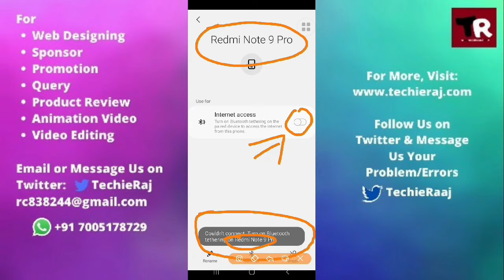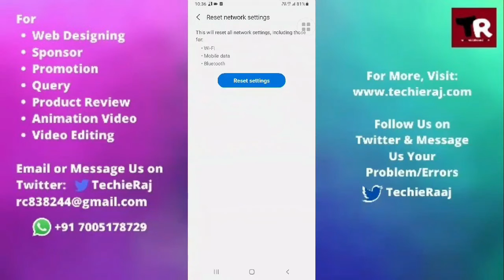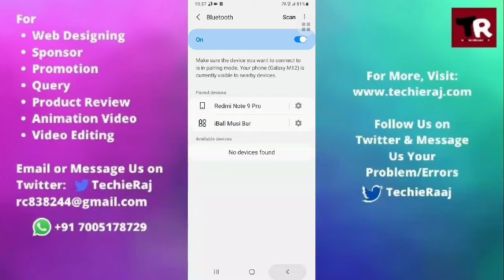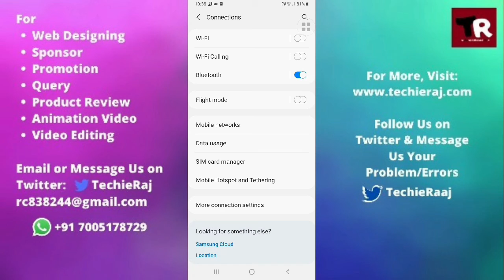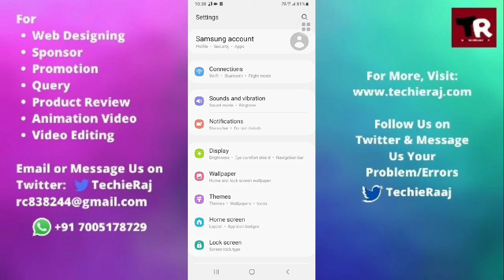Samsung A80 Bluetooth Couldn't Connect Turn On Bluetooth Tethering Problem Solved